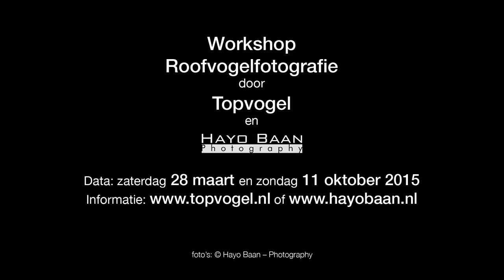Topvogel Video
Workshop Vogelfotografie bij Topvogel
Onder begeleiding van Hayo Baan